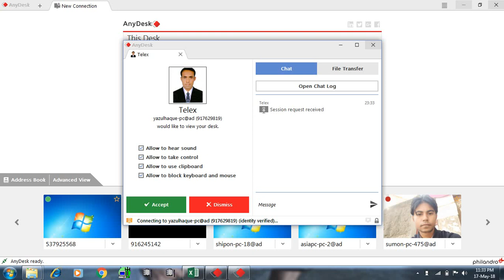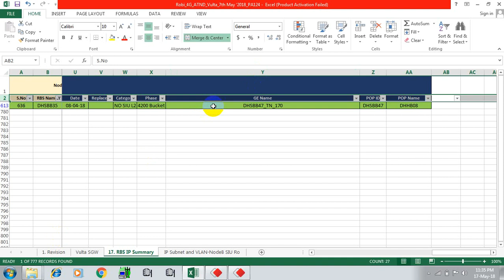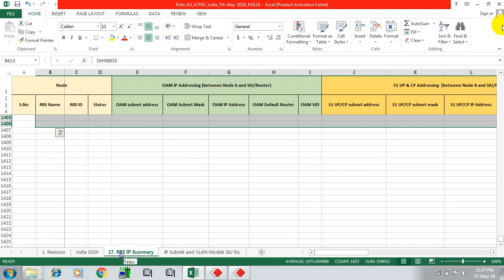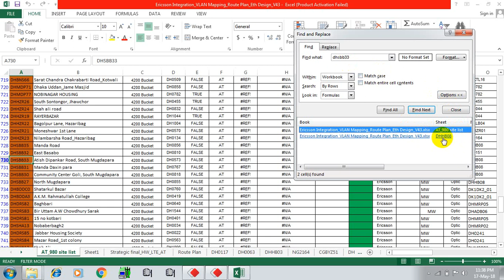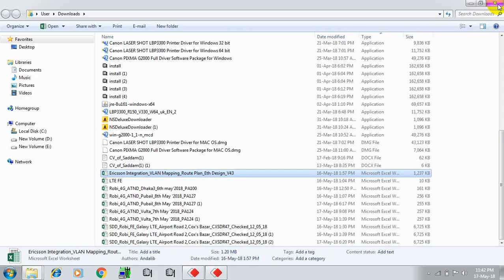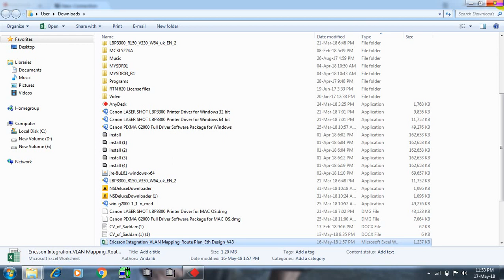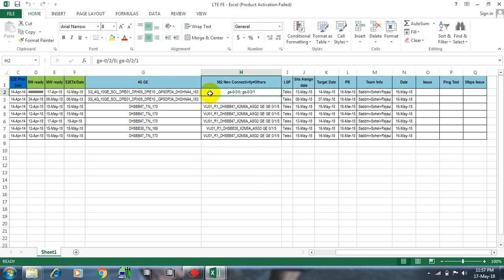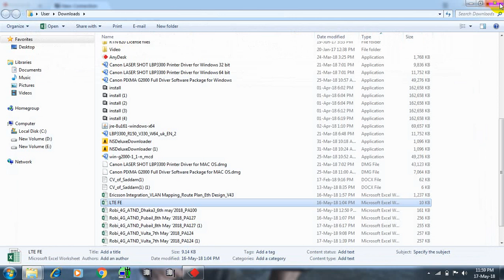XL WORK THOUSAND WORD THAN NEED WORK FIND OUT